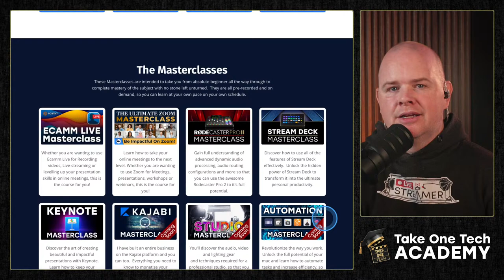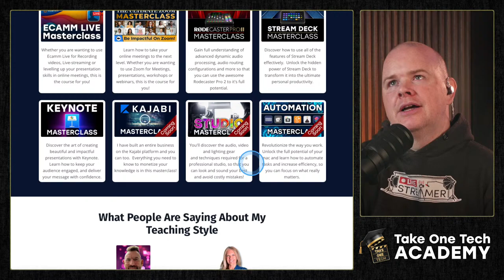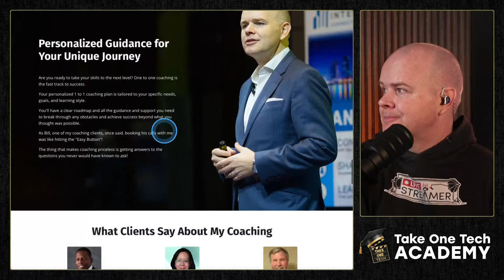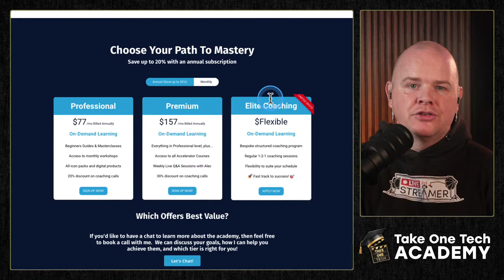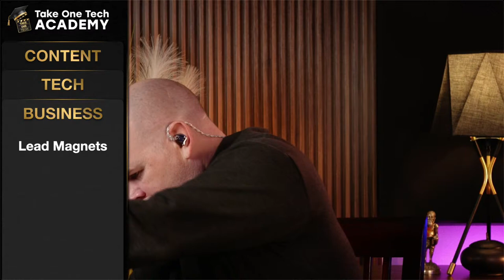Creator Questions Answered in the Take One Tech Academy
Every week in the Take One Tech Academy we have live Q&A sessions, which are actually more like mastermind sessions as our groups are small and everyone has their own lifetime of experience to bring to the table, so it is not just about getting tech questions answered.

In this livestream I will share some of the topics that came up for discussion in the past couple of weeks because I'm sure that the information will be valuable to others as well as those in the Q&As!

If you'd like to learn more about the academy, you can find all the details here:

🎙 AUDIO
Rodecaster Pro 2
Shure MV7
Elgato Wave LP Mic Boom
Avermedia Livestreamer Arm

🎛 PERIPHERALS
Stream Deck XL
Stream Dec+
Stream Deck Pedal
Loupedeck Live

📷 CAMERA
Sony ZV1
Sony ZV-E10
Sigma 30mm Lens
ILOKNZI i7 /14 inch Teleprompter
Lilliput A12 12.5" Field Monitor

💡 LIGHTING
2 x Nanlite Forza 60
1 x Nanlite Forza 60 Softbox
1 x Nanlite 60 Grid
1 x Nanlite Para 90 Softbox
1 x Nanlite 90 Grid
1 x Nanlite Forza Bowens Mount Adapter
1 x Nanlite MixPad II 11C
4 x Nanlite Pavotube II 6C
2 x Nanlite Pavotube II6C Fabric Grid
4 x Nanlite LitoLite 5C

4K Virtual Monitor
iClever Folding Keyboard